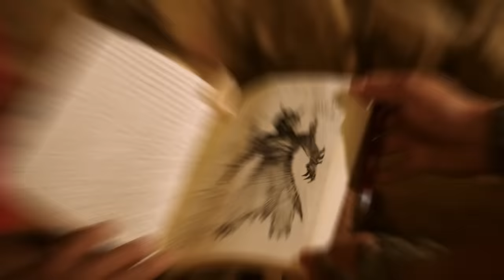Joyeux Halloween | Dino Charge & Dino Super Charge Épisode Complet | Power Rangers pour les Enfants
Joyeux Halloween | Dino Charge & Dino Super Charge | Épisode Complet | Power Rangers em Français

Bienvenue sur Power Rangers en Français, une page dédiée à tous les super fans de Power Rangers ! !! Avec du nouveau contenu téléchargé chaque semaine, obtenez votre dose d'awesomeness Power Rangers de toutes vos saisons classiques préférées de Power Rangers, ainsi que du contenu exclusif BRAND NEW !  Attendez-vous à du contenu inédit et exclusif, des épisodes complets, des compilations étonnantes, des clips et plus encore de tous vos moments préférés de Power Rangers !!!